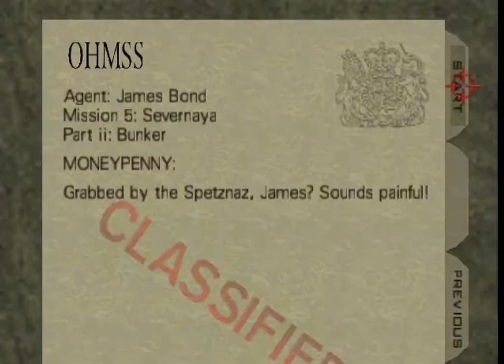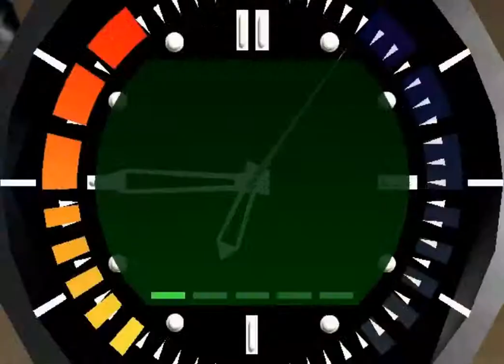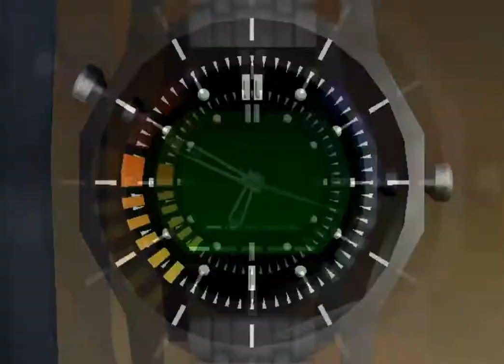Drunk Bond #4- LetsPlay/ Commentary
I get stuck in a room with a high kill count!!